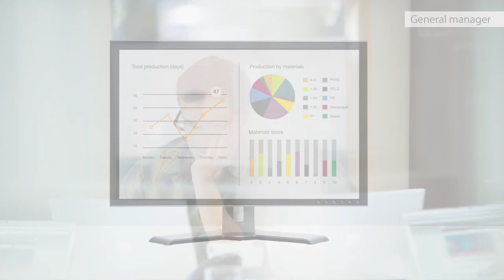Elastic Technologies - Intelligent Press (en)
Installation of a Panel PC inside the continuous press. Thanks to KEA (engine developped using a low level by Elastic Technologies) we connect to the press PLC and we can regulate its pressure (previously established) depending on the material it has to pack. Intelligent Press allows to save administration time in the entry of data and prevent from human errors in the entry of the daily production by connectin the press with the ERP. In parallel it calculates the packed material stock by deducing automatically with the ERP the trips made using the trailers.

Requirement:

A Panel PC for agressive environments must be installed. It also needs net connection via cable. It can be complmeneted with Falco Management.